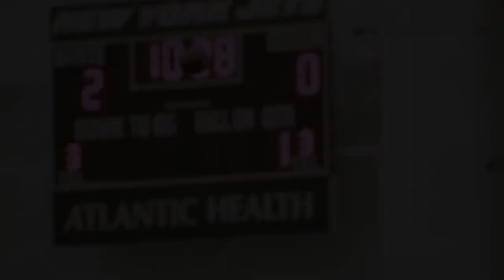NY Jets rookie WR Malachi Corley limping after suffering injury in practice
Corley suffered an apparent injury on Wednesday